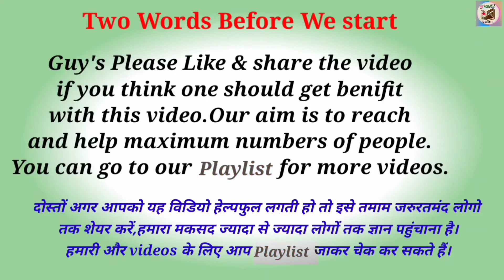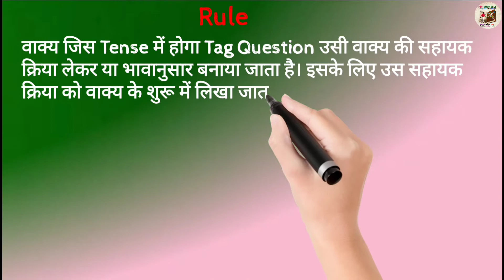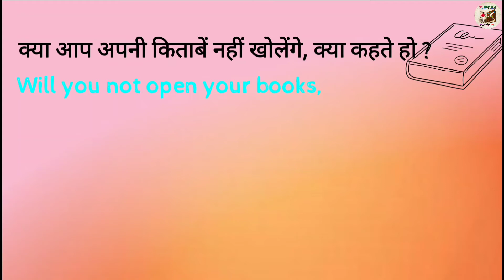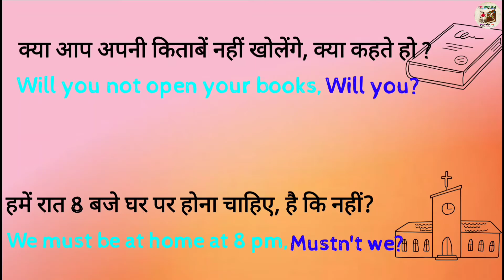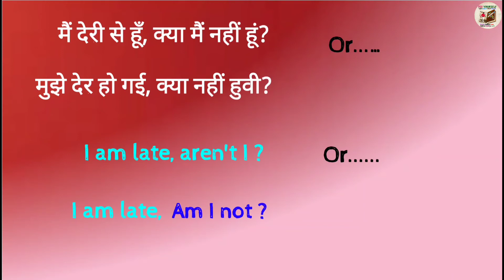Tag questions english grammar examples || Tag Questions की पूरी जानकारी || Fly Yourself classes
Aaj mai Aapko sikhane ja raha hun Y. Y iss video me ham seekhenge ki kaise use karte hain.

00:00
00:

🙏🙏🙏 FLY YOURSELF 🙏🙏🙏

FLY Yourself channel me har week apko aisee videos milti rahti hain jinhe dekh dekhkar hi Aap dhire dhire Angrezi language ko bade hi asani se step by step seekh sakte hain.To agar aap aaj pehlibar hamare channel me visit kiye hain to Aapse request hai ki Agar apko hamaree Teaching thodi si bhi acchi lagi ho aur thoda sa bhi ham apka Angrezi me gyan badha paye ho to Aap hamare YouTube Family se zarur jude aur hame support kare.

Hamara Bas ek hi maksad hai ke ham zyada se zyada logo ko khudse jodkar Angrezi ka gyan kara sake taki ham aur hamara desh Aage badhe.
Hamari kuchh aur videos ki link niche di ja rahi hain unhe bhi zarur dekhe aur apna gyan badhaye–

Questions related this video:-
1️⃣
2️⃣
3️⃣
4️⃣
5️⃣
6️⃣
7️⃣
8️⃣
9️⃣

🙏 प्रिय दोस्तों हम अपने इस चैनल पर हफ्ते में 3 वीडियो अपलोड करते हैं, जो भी हिंदी मीडियम से अंग्रेजी भाषा को बिलकुल ही बेसिक लेवल से एडवांस्ड लेवल तक सीखने की इच्छा रखता हो उसका हमारे इस चैनल में हार्दिक स्वागत है।
हमारा लक्ष्य है के भारत में वो सभी बच्चे जो पैसे के अभाव में बड़ी बड़ी और महंगी ट्यूूूशन नहीं ले पाते हम उनका ये सपना पूरा करने में थोड़ा सा योगदान कर सकें।
और इस अभियान का हिस्सा बनें क्योंकी –
"पढ़ेगा India तभी तो बढ़ेगा India"